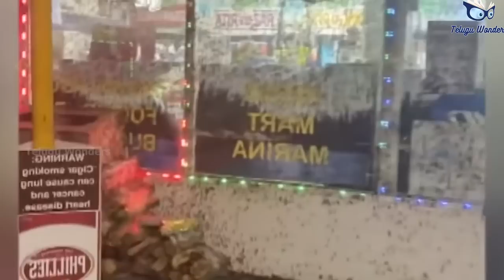చైనా బాతుల సైన్యాన్ని ఎందుకు నిర్మించాల్సి వచ్చింది?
interestingfactsintelugu# smart people# invention# finding a way out# environmental problems# locust invasion#
dangerous animals# china# life hacks# diy# do it yourself# inventions# ideas# creative thinking# interesting facets# flight#telugu#cherepanov#cockpit#telugu_wonders_latest_videos​​​​​​​​​